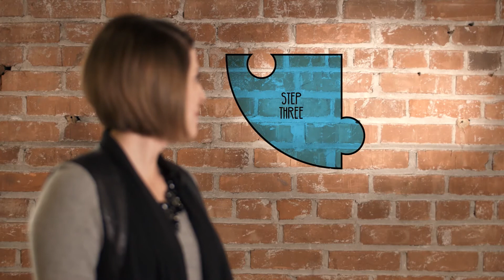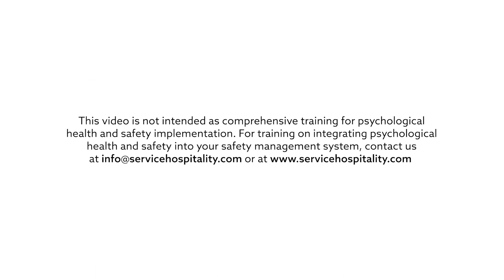The First Steps to Mental Health in the Workplace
Mental health is a hot topic these days, but what do you need to do as an organization? This Service Hospitality TV video provides a four-step plan to get you started. The integration of psychological health & safety into your safety management system doesn't have to be complicated. Find out what is required at YOUR organization, and do what works for you!

This video will guide you through the first four steps from implementation to gaining leadership commitment, conducting a baseline assessment, devising a plan, measuring and revising your plan.  Remember, what works for one organization may not work for another.

Featured Special Guests Experts Include:

-Elizabeth Rankin-Horvath, CSA Group Project Manager for the development of the National Standard of Canada on Psychological Health & Safety in the Workplace

-Rory McCorriston, Mandy Boersch & Kristyn White from Creative Options Regina, who tell their first-hand story of how they successfully integrated the mental health aspect into their safety management system